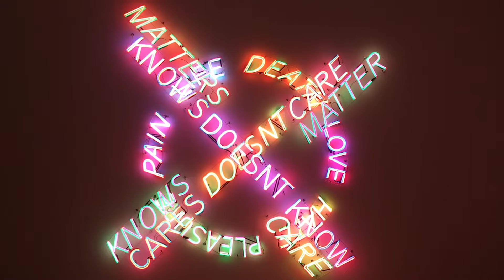SF GUIDE : SFMOMA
Hello,,
This was just a mellow day with my friend exploring San Francisco’s Museum of Modern Art (SFMOMA). My first time exploring the recently renovated museum was on a field trip to watch a French film - La Noire de (The Black Girl) - which was about the struggles of immigration, finding work, and racial discrimination from the point of view of a Senegalese woman moving to France to serve a family as a child caretaker. My second trip, captured in this video, consisted more of my exploring the several floors to the museum. You could easily spend an entire day in this museum; it’s so massive and the pieces, capturing. Many enjoy the neon light fixtures made by artists including Dan Flavin or Bruce Nauman; though, my personal favourite is the final cut: a construction paper collage titled Phyllis by Chuck Close.